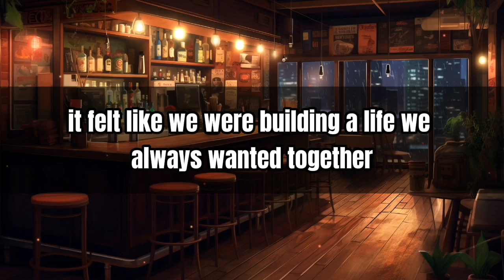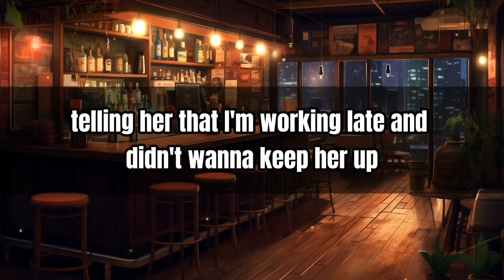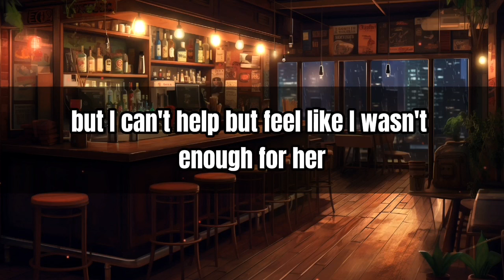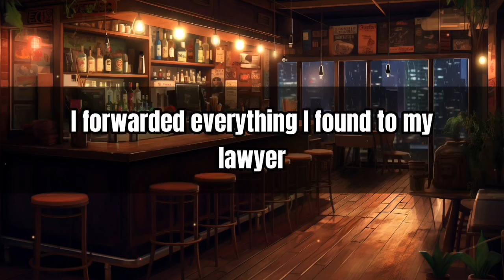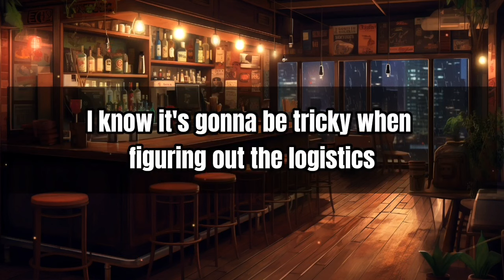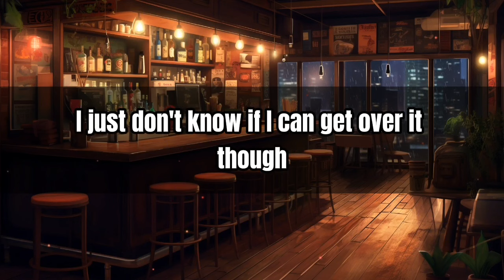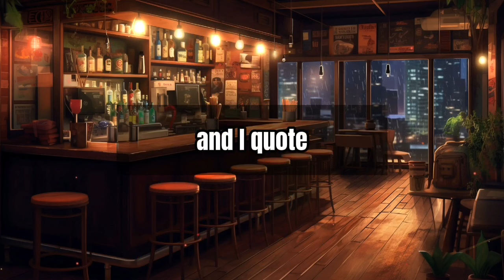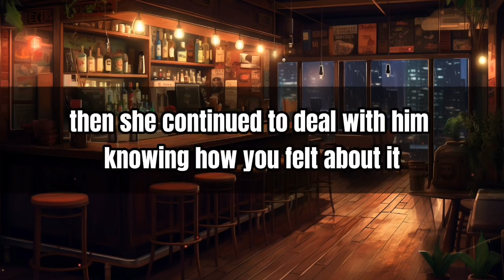Wife who had affair since before our marriage says I'm not a man for getting an anulment!